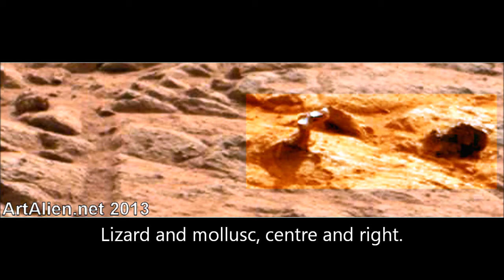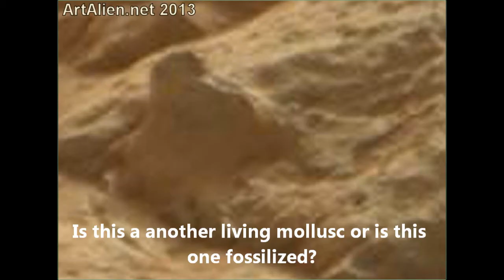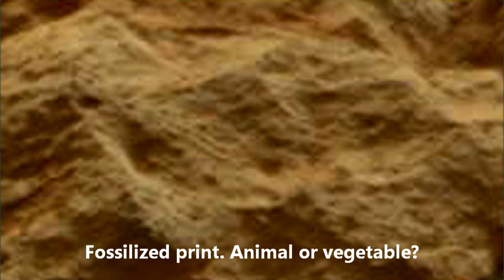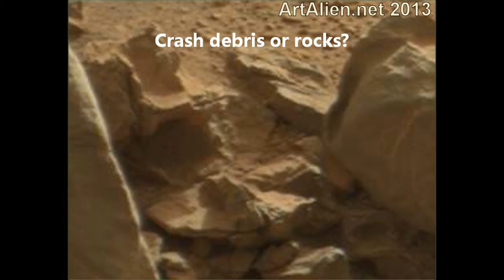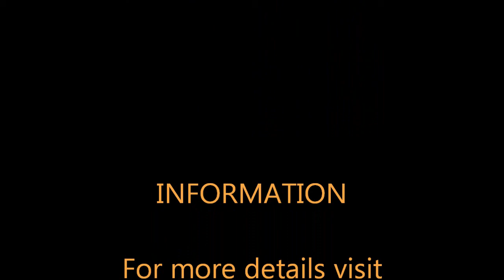CRAB & LIZARD ? Aliens in Mars Curiosity Images ? ArtAlienTV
🧐 Originally uploaded on March 30th 2013. (See my channel for details) A possible crab, some bones, the "Mars shiny lizard", a possible large mollusk or cephalopod type of creature with perhaps a snake and some other strange anomalies such as a large animal tusk, a dinosaur skull and bones, a large footprint or plant fossil, a turtle or bird severed head, some UFO crash debris, a strange fossilized sock with a hook on it and a mysterious black object.

All these anomalies except the "shiny lizard" were found by ArtAlienTV in March 2013.

If you have any further questions about these I can be contacted via my YouTube channel.

The music "Zippo Danza" was written and performed by (me) Joseph White of "The Soundisciples".

There is comprehensive evidence for life on Mars if you know where and how to look for it. I and many other armchair explorers are finding everything from animals to fossils, bones, skulls and even carved or manufactured objects. They can be found in some of the images beamed down from the Mars Rover Curiosity.
Unfortunately NASA seem to be over compressing most of the images that are free to download from their website but some of the large panoramic TIF files are of good quality and are at 200 DPI. (Dots per inch) These are the ones to go for.

The animals in the main are dead and look freeze dried in Gale Crater. Mummified in the extreme cold nights that in go down to about minus 60 but the days are hot. Up to 70 degrees or more. There are very conflicting views about the temperatures on Mars mainly caused by people using averages witch are quite misleading.
As for the air on Mars we are told that there is only 0.5% oxygen. Personally I think more like 5% in some areas unless the surviving creatures have adapted to breath Co2 or Hydrogen. This may explain why most of the living creatures found so far are small rodents and reptiles. They can survive on very low quality air and can burrow to avoid freezing.
Why did NASA send Curiosity to Gale Crater and not the melt-zone in the polar north where the trees and plants are? I here you ask. And why are they drilling little holes in rocks when there are dead creatures all over the place?
The Curiosity is a geological explorer which is not designed to find life and in my opinion is a prelude to commercial mining operations. You can see gold all over the place.

Even though NASA have mentioned water and possible life on Mars, they maintain that it died out millions of years ago. On the other hand they are taking a DNA lab on the next Rover. DNA can only last about a million years, so they must think otherwise? You have to read between the lines. They are a military organization after all.

These large very low altitude areas have there own micro climate and thicker atmosphere witch could explain how some of these organisms have survived.
I am amazed at the number of specimens lying around. It seems that Gale was and may still be one of the few places that has liquid water left. Any surviving creatures from the cataclysm would have congregated there. An oasis.

So either there's life on Mars or they are beaming the pictures from some remote desert on Earth via satellite as one of my army of YouTube subscribers thinks.
NASA and the scientific community remain very quiet on this issue. Some researchers have contacted NASA with photo evidence only to be totally blanked even though the evidence was taken from NASA's own imagery.
I personally showed some of my images to a retired aerospace engineer in my hometown of Bristol, UK -- he became quite angry and very defensive and said that "photos are not proof".
I replied, "What about 5 or 600 photos taken from different angles and cameras by NASA that can be seen in my videos and easily cross referenced with the Curiosity image address at the start of each one.
He then said "I don't have a broadband connection for my PC" and went completely silent on the matter just before making a sharp exit.
So, as the UFO, Bigfoot and Ancient Alien brigade have long known -- don't hold your breath waiting for some big announcement. Expect ridicule from all quarters.

The creatures fall into a number of categories.

A. Mummified (petrified) -- These have largely intact bodies and were probably caught out in the cold and were freeze dried. They have typical death postures and are often heavily wind eroded.

B. Dismembered - These were probably predated upon and bones left scattered. Heads often left intact, lying in the dirt. These then freeze dry.

C. Possible living -- Showing motion blur or movement from one photo to the next.

D. Fossilized -- Preserved and encased in the mud over millions of years.